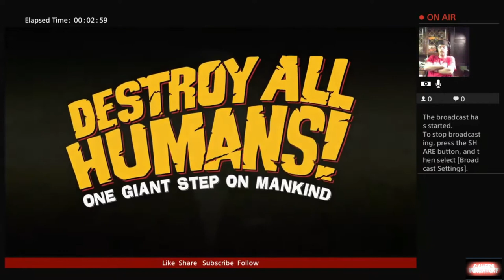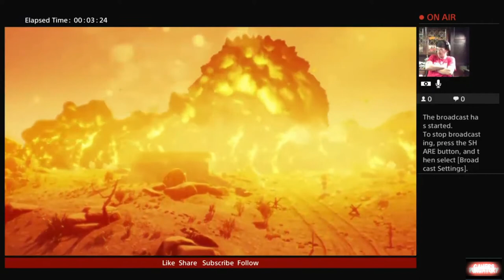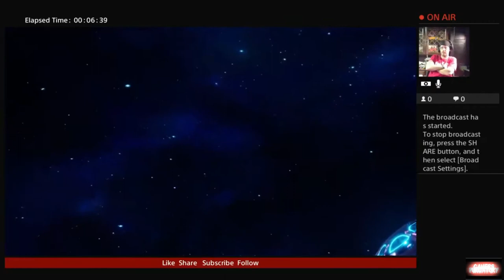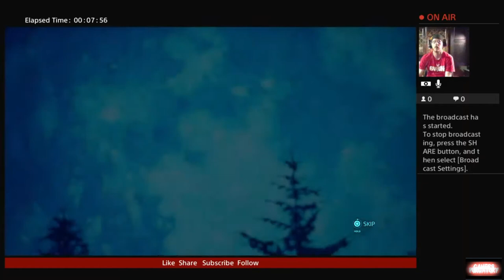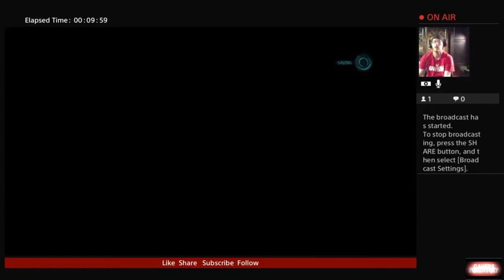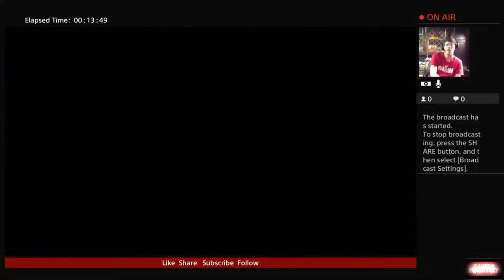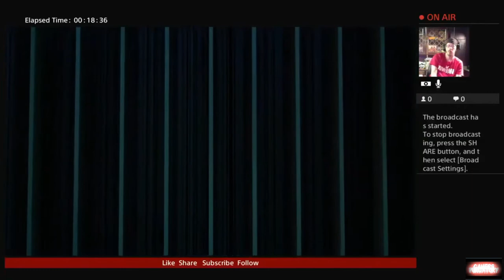Destroy All Humans Launch with Rc Stylez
2020 REMAKE